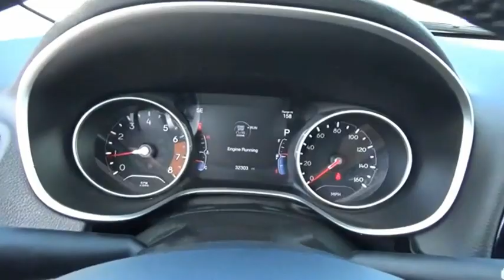2018 Jeep Compass Kingsport TN NN6689A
2018 Jeep Compass Altitude

2733 East Stone Dr.

CARFAX One-Owner.4WD. White Clearcoat 2018 Jeep Compass Altitude 4WD 9-Speed Automatic 2.4L I422/30 City/Highway MPGAwards:  * 2018 KBB.com 10 Best All-Wheel-Drive Vehicles Under $25,000   * 2018 KBB.com 10 Most Awarded BrandsPlease contact our internet department with any questions @ (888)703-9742.